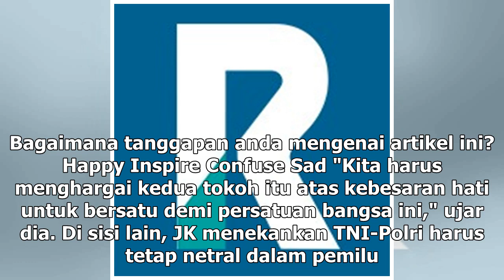Suara Media | JK: Pertemuan Jokowi-Prabowo Mendamaikan Bangsa